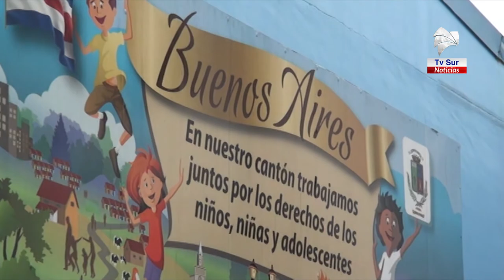En Buenos Aires esperan un gran apoyo en la marcha programada para este sábado